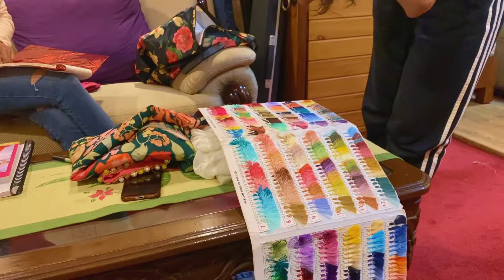My MARATHI Wedding Preprations | Mahurat, Kelvan Ceremony & Fun | Swarda Thigale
Namaste Ji🙏
So your Fav8 Marathi Girl is gonna get married soon! & here is the video from my Wedding Series Vlogs! The Preps have Begun! Keep Watching!

Join me on this exciting journey as I blend the best of lifestyle, fashion, and daily life vlogs. From behind-the-scenes glimpses of my acting adventures to yoga tips that will keep you zen and stylish fashion hauls, there’s something here for everyone!